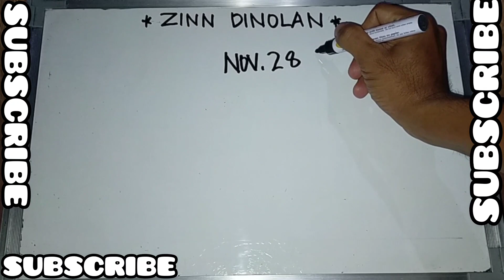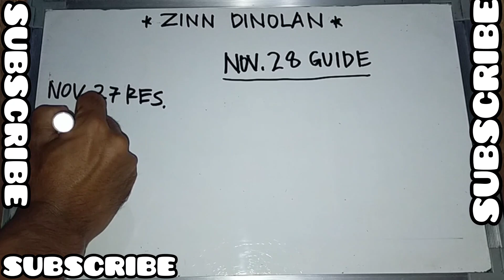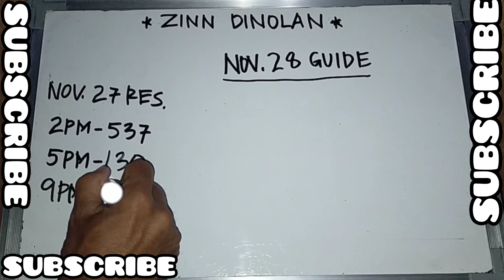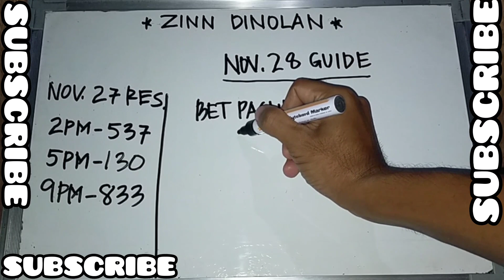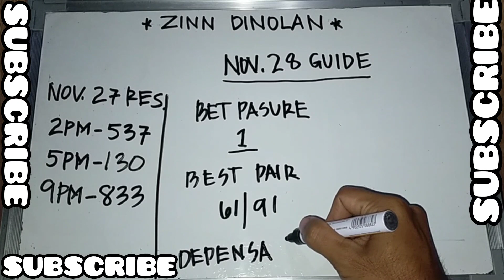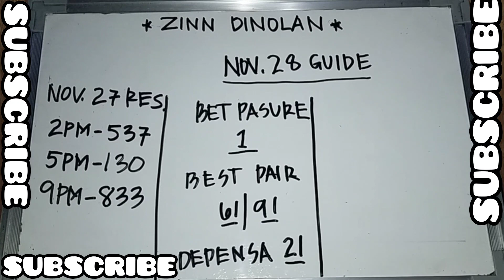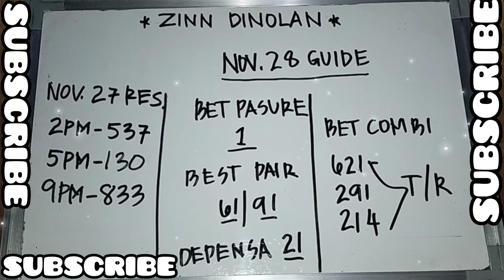November 28, 2022 | kumbati na pud ta ani | best pair combi| Zinn Dinolan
ang numero walay sure probables only

REMINDER: i don't accept any amount or regular load exchange for 3D combination